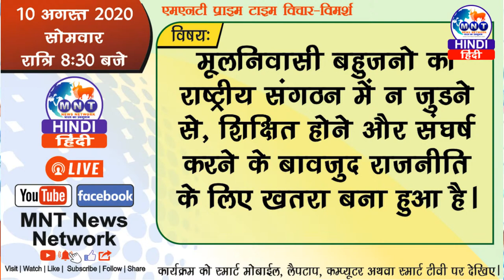MNT PERSPECTIVE || VISHVA MULNIVASI DIVAS || BHARAT KE MULNIVASI || DR SONA JHARIYA MINZ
MNT PERSPECTIVE || EPISODE 05 || 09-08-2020 || @8.30PM ||

VISHVA MULNIVASI DIVAS || BHARAT KE MULNIVASI ||DR SONA JHARIYA MINZ

Now in addition to Hindi, we are holding daily programs in Marathi and weekly programs in Telugu and Gadhwaali & Kumauni.